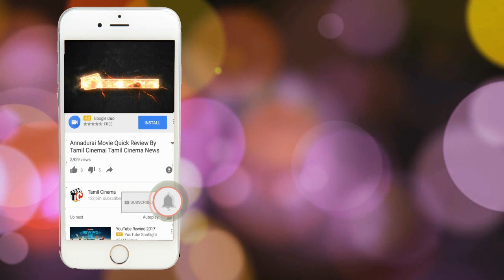மரண தண்டனைக்கு பின்னர் தஷ்வந்த் எப்படியிருக்கிறார்| Tamil Cinema News